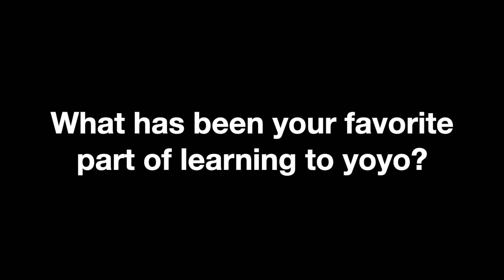Breakaway Yoyo Trick! [Learn to Yoyo With The World Champion] - Episode 6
In Episode 6 of Learn To Yoyo, let's learn the yoyo trick Breakaway. Breakaway is used as the foundation to a ton of different yoyo tricks. Master this and you're at a good start to learning more!